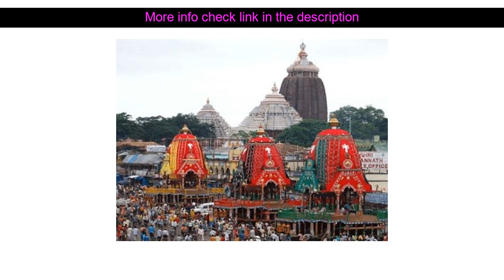Hotels Review: Hotel Petal Regency ( Puri, India )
Hotel Petal Regency ( Puri, India )
Address: Akshaya dham chowk.Goudabada Sahi.Near Sea beach

Ideally located in the prime touristic area of Puri Hotel Petal Regency promises a relaxing and wonderful visit. Both business travelers and tourists can enjoy the hotel's facilities and services. Free Wi-Fi in all rooms 24-hour front desk 24-hour room service car park airport transfer are on the list of things guests can enjoy. Guestrooms are designed to provide an optimal level of comfort with welcoming decor and some offering convenient amenities like television LCD/plasma screen internet access  wireless internet access  wireless (complimentary) air conditioning wake-up service. The hotel offers various recreational opportunities. Hotel Petal Regency is an excellent choice from which to explore Puri or to simply relax and rejuvenate.